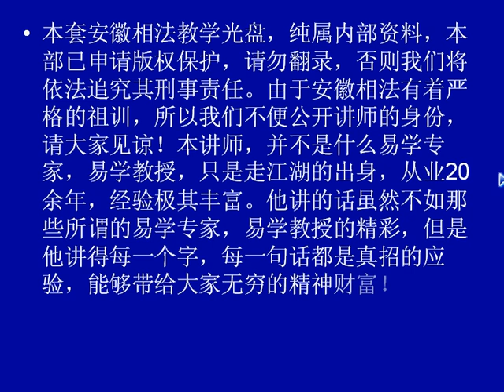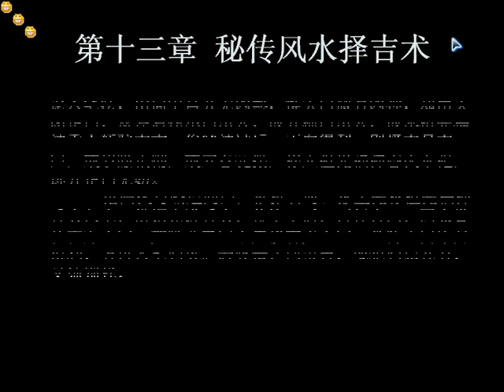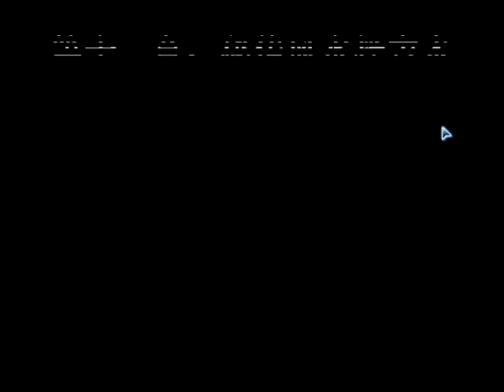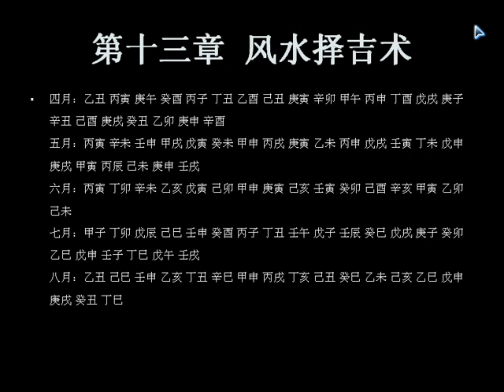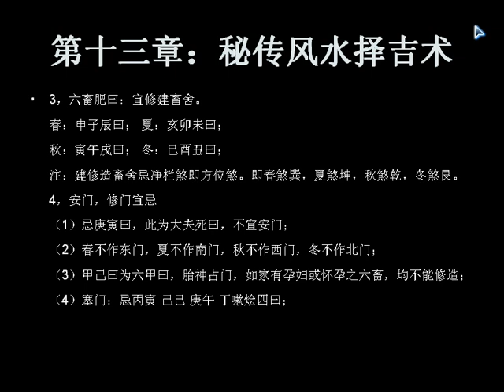风水大师教你相法风水看阳宅 10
风水大师教你相法风水看阳宅